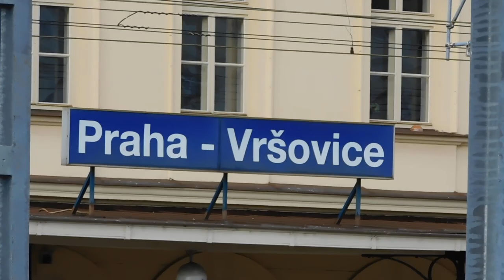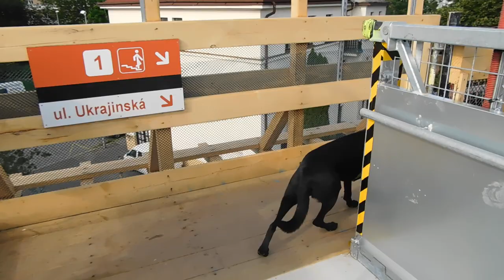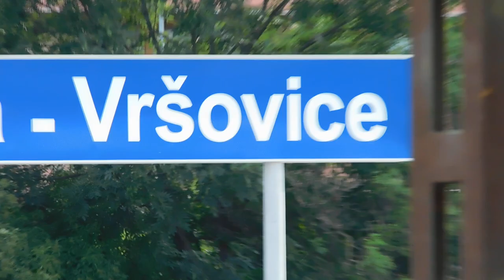Praha-Vršovice 26.6.2020: přes novou lávku...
Cesta ze čtvrtého nástupiště na první s několika vyhlídkami ;)